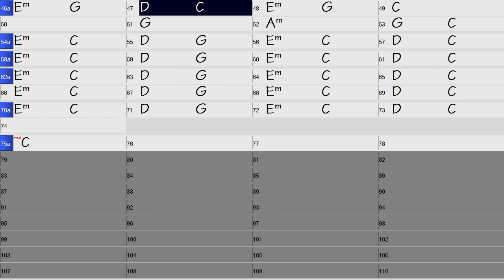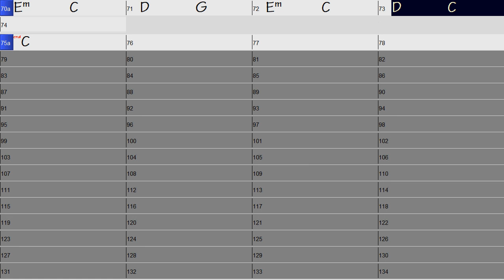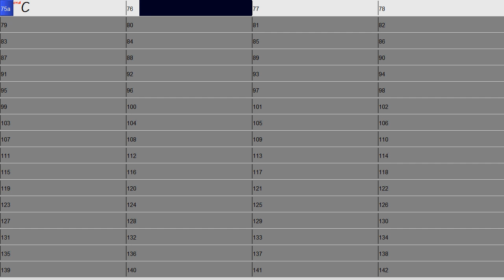Free Backing Track for Guitar Springsteen Style Medley E-Minor 77 bpm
Hier ist die Musik auf die Du perfekt improvisieren kannst. Mit dieser Backing Track Begleitung für Gitarre spielt hinter Dir eine Band genau den Style, den Du möchtest.
Diese Begleitmusik für Gitarre ist für Dich kostenfrei und copyrightfrei. Du kannst den Backing Track zum Gitarre üben, aber auch als Hintergrundmusik für dein Video oder Filmprojekt verwenden oder kostenlos downloaden und weiterbearbeiten.
Zur einfachen Verwendung ist im Titel der Stil, die Tonart und die Geschwindigkeit (Beats pro Minute, bpm) angegeben. Mit diesem Backing Track ist Sologitarre lernen, Skalen trainieren, Improvisieren leicht. Die Backing Tracks sind unterteilt in Playlists wie z.B. Rock&Pop, Bluegrass Country, Blues oder Jazz. Dadurch ist das Auffinden für Dich leichter.

This guitar backing track is totaly free of charge and copyright-free for you. You can download and use the backing tracks. Do you have any questions or a very special backing track request. Write it in the comments. If legally possible, I will create your desired backing track.
The title includes the style, key, and beats per minute (bpm) for ease of use. With this backing track, learning solo guitar, training scales and improvising is easy. My backing tracks are divided into playlists such as Rock & Pop, Bluegrass Country, Blues, Jazz or Blues. This makes it easier for you to find.